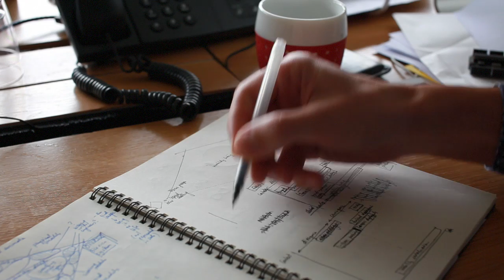D16 Graduate Show | Framing the Future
Experience the convergence of design and technology across an array of digital and physical works by graduates of the Bachelor of Design Computing and Master of Interaction Design & Electronic Arts.

Exhibition opens on the 24th November 6.30pm